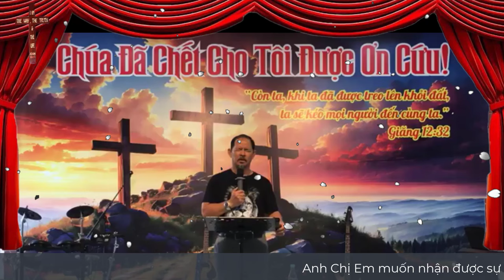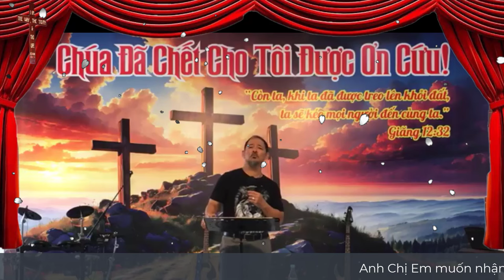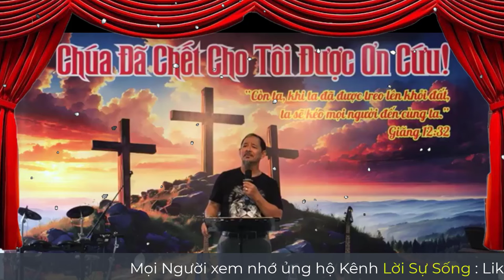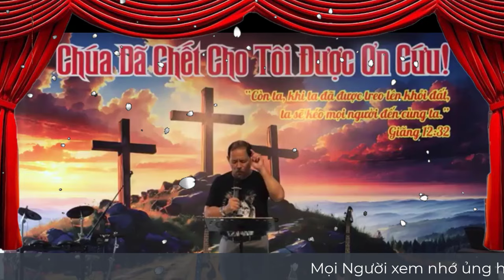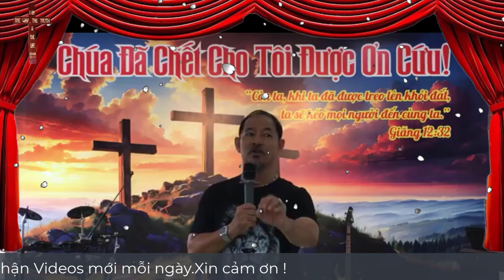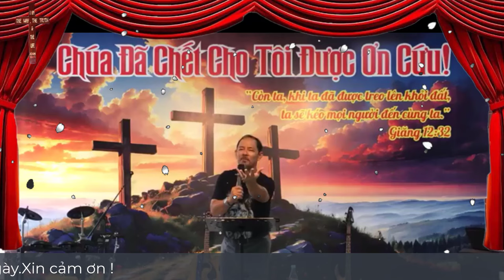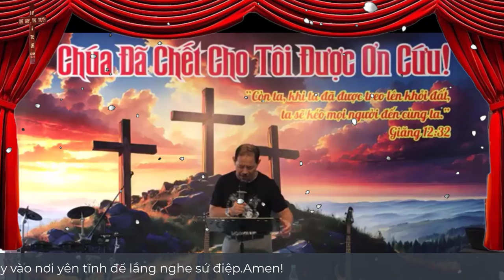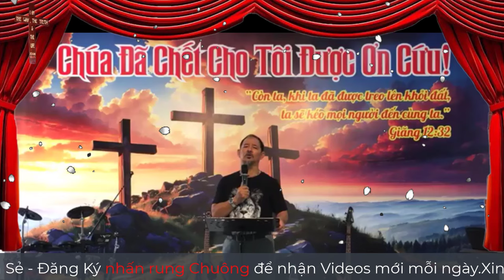Mục Sư Ngô Tấn Sĩ | Sự hiệp một quan trọng như thể nào | Gia Đình Tái Sanh